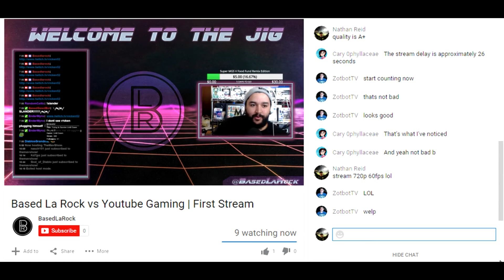Youtube Gaming Impressions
Today I had an opportunity to stream on Youtube Gaming. These are my impressions and opinions.